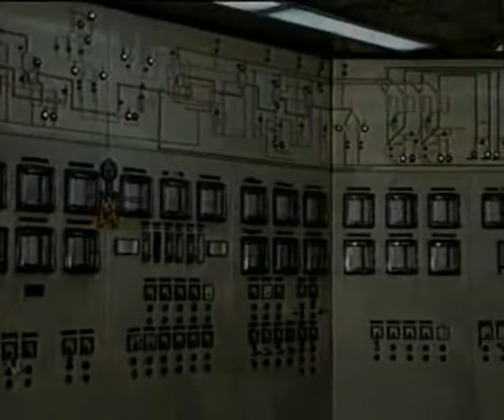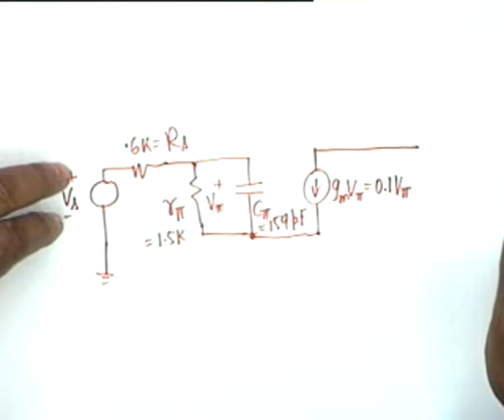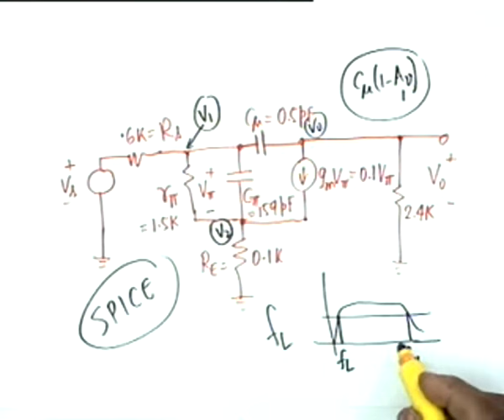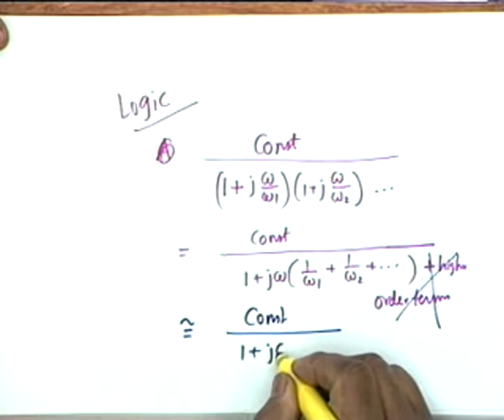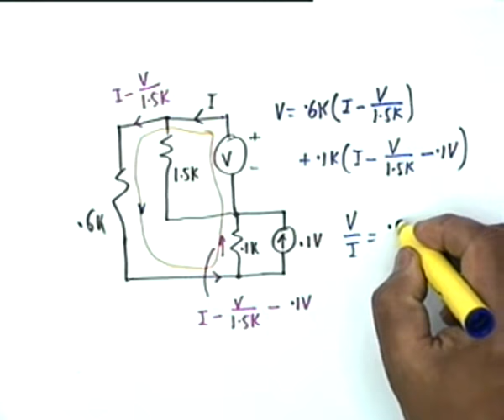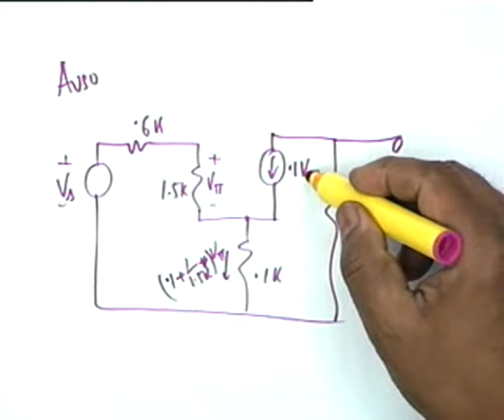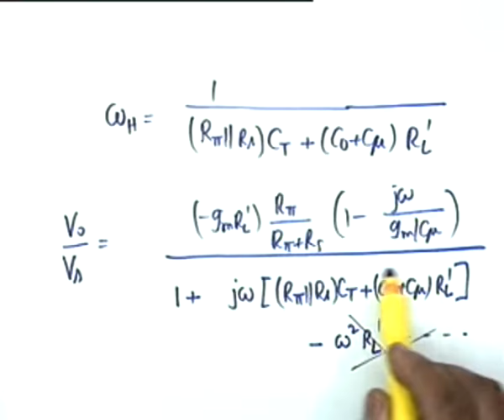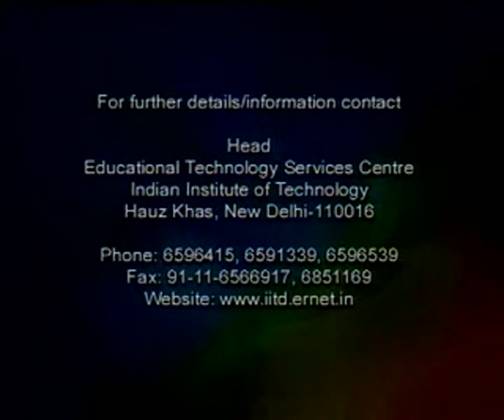Problem Session - 5 on Frequency Response of Small Signal Amplifiers